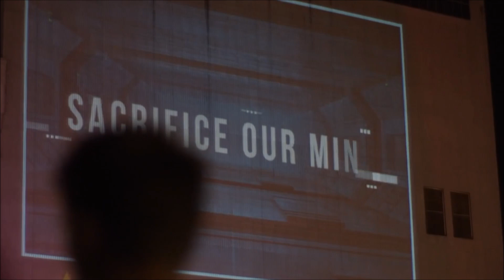💥R-Deep House Mix & Elegant Vibes 💥🔝🎵 Stay in Deep 2022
Best Remixes Club Deep House Party DJ Dance Club Mix 2022!!!
На канале только классная музыка, можно прослушать, потанцевать и выбрать для скачивания микс который понравился. Приятного прослушивание !!!
Find & Mixed by Dj Andrew Red